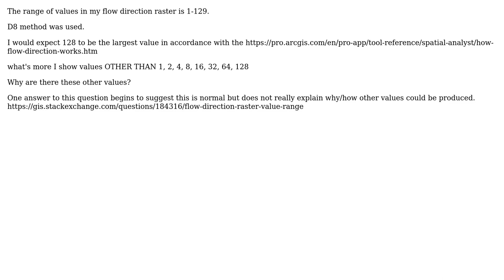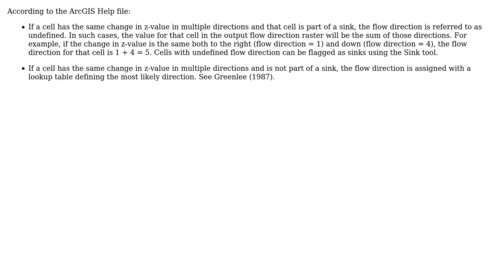GIS: Understanding ArcGIS Flow Direction pixel values?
With thanks & praise to God, and with thanks to the many people who have made this project possible! | Content (except music & images) licensed under CC BY-SA | Music | Images & others | With thanks to user Zipper1365 user PolyGeo user Mouad Alami and the Stack Exchange Network Trademarks are property of their respective owners. You are responsible for your own actions.